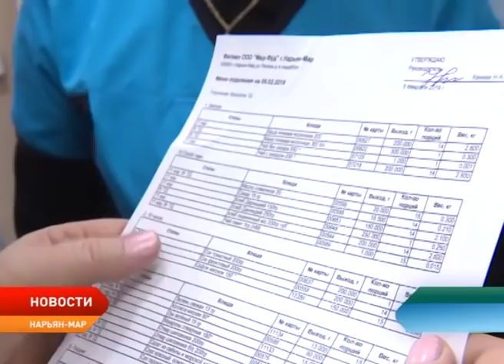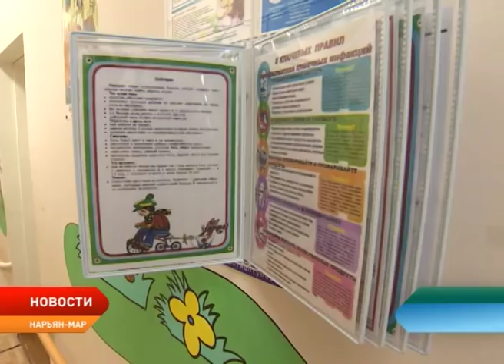Региональные парламентарии посетили Окртубдиспансер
Депутаты окружного собрания в составе рабочей группы посетили Окружной противотуберкулезный диспансер. На повестке дня три вопроса: зарплаты младшему и среднему медицинскому персоналу, ремонт и строительство больничных зданий, а также питание пациентов.